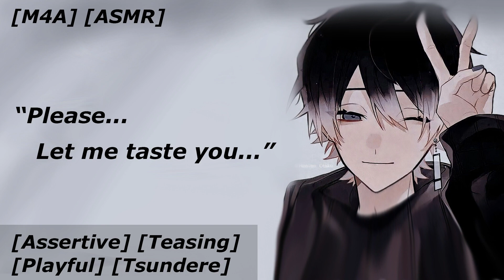Your Vampire Roommate Wants to Taste You [Tsundere] [Teasing] [Assertive] [Playful] [Innuendos]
Summary:
You arrive home late after having to stay late for work. You're tired and exhausted. As you unlock the front door, you can sense something is off. You open the door and see your vampire roommate and he is not happy. He is doing his best to keep his composure but he is reaching the limit of his patience. He demands that you pull it out and let him taste you.

[SFW] [Kind of] [Vampire] [Monster Boy] [Innuendos] [Wholesome][Roommate] [Shy] [Assertive] [Teasing] [Playful] [Tsundere] [Comedy]

Script: u/Lalo_ASMR_Alt
Art: can't find original source